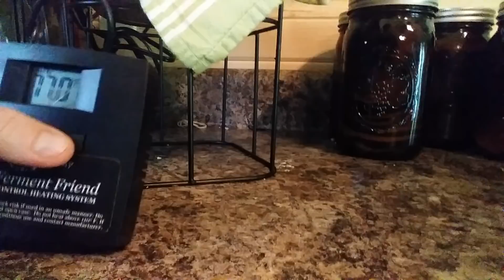Let Loose the Bugs of War: Bacteria Now Resistant to Alcohol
Bitcoin:  3FxJWbSL9nFSMRgymSsicniPxTPd26Kuvj
Ethereum:  0x5134d6f2700Fa21cEcE6ED1ABDE240b3B320bDDd